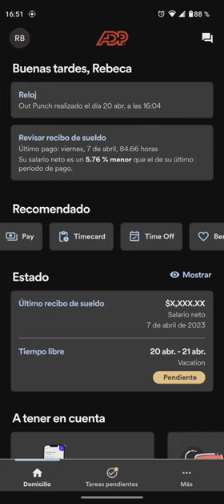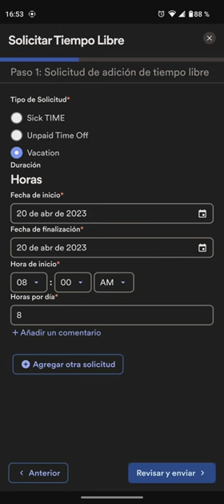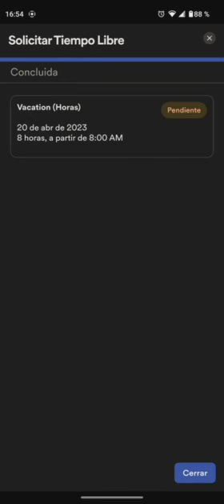ADP Mobile App - Como Solicitar Tiempo Libre